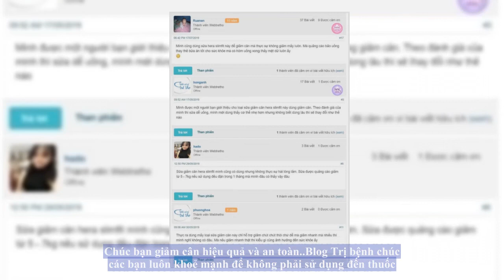Sữa giảm cân Hera Slimfit từ châu Âu có thực sự hiệu quả?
Sữa giảm cân Hera SlimFit là một dòng sản phẩm thực phẩm hỗ trợ giảm cân dạng sữa bột do công ty Thực phẩm sạch Sài Gòn (SagoFood) phân phối. Đây là một mẫu sản phẩm được sản xuất và nghiên cứu với mục đích hỗ trợ  và thay thế các bữa ăn trong ngày cho những người bị thừa cân, béo phì. Với những nguyên liệu được nhập khẩu hoàn toàn từ châu Âu, đã được kiểm định của cơ quan chức năng về an toàn sức khỏe cho con người. Khách hàng hoàn toàn yên tâm khi sử dụng sản phẩm này. Với những công dụng giảm cân, cải thiện vóc dáng, làn da chắc chắn khách hàng sẽ không thất vọng khi sử dụng sản phẩm này.

Sữa giảm cân Hera SlimFit có thành phần gì?
Được điều chế theo công thức tiên tiến của Cộng hòa Liên bang Đức, với thành phần tối ưu đạm, tối ưu chất béo. Sản phẩm giúp người sử dụng cân bằng được năng lượng cần thiết hằng ngày. Cung cấp các chất xơ cần thiết cho cơ thể mà lại ít béo, ít đường. Rất thích hợp với những người đang trong thời kỳ giảm cân và mong muốn có một vóc dáng hoàn hảo.

Thành phần sản phẩm gồm có:

Sữa bột gầy (sữa tách béo);
Sữa bột nguyên kem;
Đạm sữa cô đặc;
Đạm đậu nành;
Đạm tiểu mạch;
Lactose;
Vitanose;
Đường cỏ ngọt stevia;
Hương vani và phụ liệu.
Vitamin và khoáng chất như Canxi, sắt, natri, kali, mangan, magie.